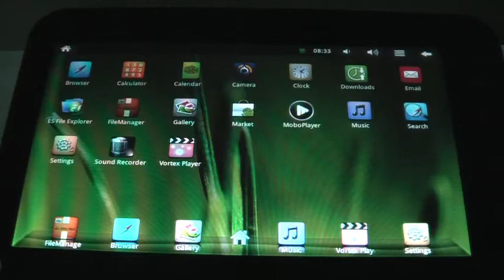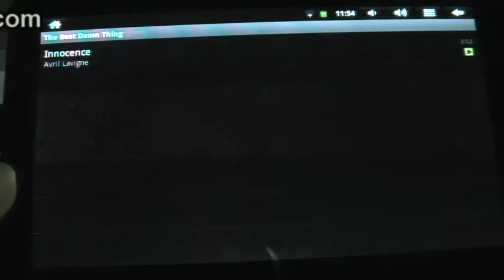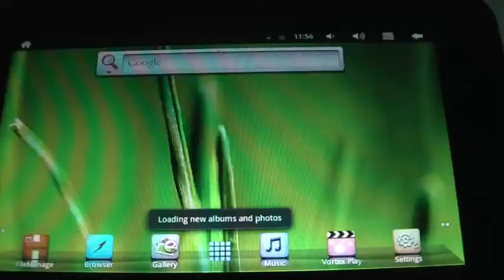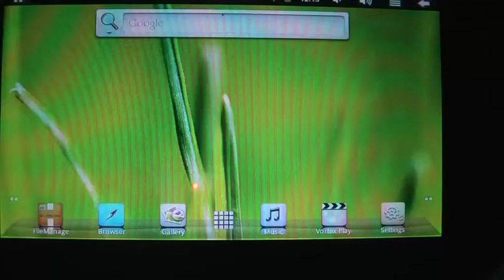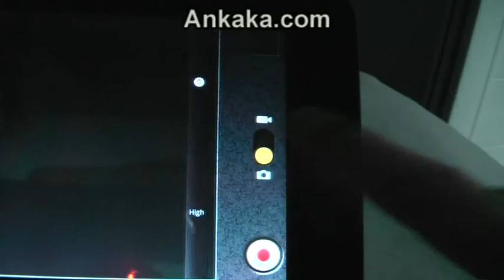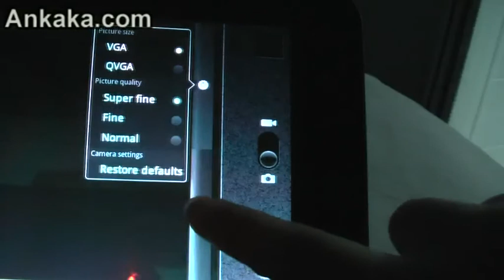Demo vTab V7: 7" Android 2.3 Tablet, Multi-Touch Capacitive Screen, HDMI Output, Camera, 1GHz CPU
CPU Vimicro VC882, Cortex-A8, 1GHz
RAM Installed Size 512MB RAM + 4G ROM
Screen Size 7 inch
Max Resolution 800X480
HDMI Output  Support HDMI output
Operating System  Android 2.3
Hard Drive Type NAND Fast Flash
Hard Drive Capacity 4GB

WiFi WIFI 802.11b/g
3G NO